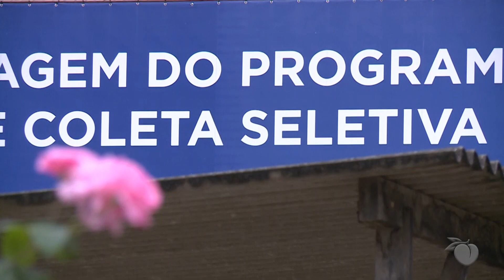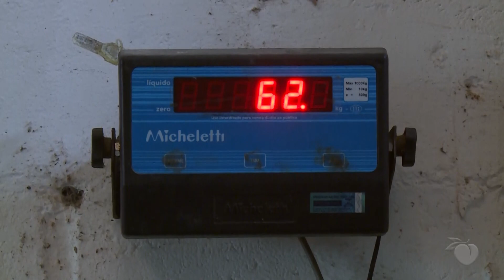Série especial: Sec. Mun. Meio Ambiente de Teresópolis - Coleta Seletiva e Aterro Sanitário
Série especial: Conheça a Secretaria Municipal de Meio Ambiente de Teresópolis - Coleta Seletiva e Aterro Sanitário

A coleta seletiva de Teresópolis, além de gerar renda para várias famílias, tem como objetivo conscientizar a população da cidade quanto a urgência da correta destinação dos resíduos residenciais e industriais.

Todo lixo que não é separado acaba indo direto para o Aterro sanitário do Fischer, que está sobrecarregado.

Neste episódio você vai entender a necessidade do poder público caminhar lado a lado com a população, com o objetivo de reduzir o volume de descartes na cidade, fomentar a cultura da reciclagem e utilizar os resíduos para gerar renda para ainda mais cidadãos de Teresópolis.

No último episódio da série, você vai saber como é a gestão das Unidades de Conservação do município.